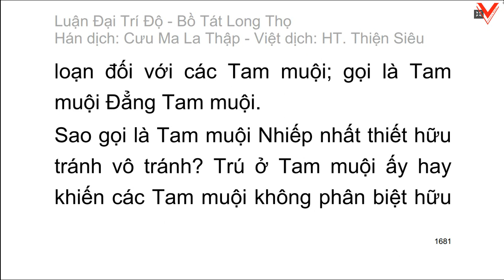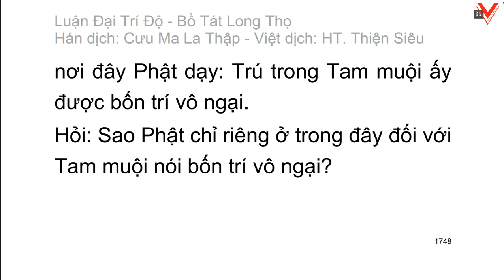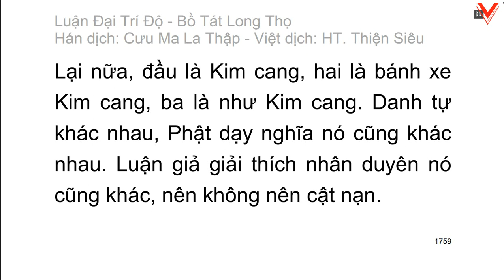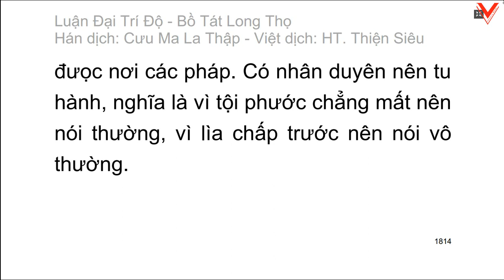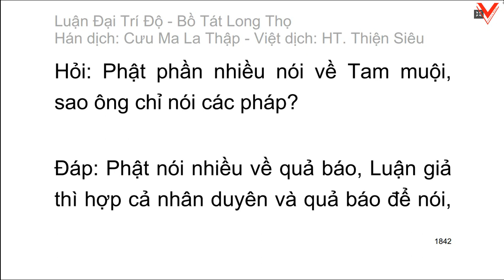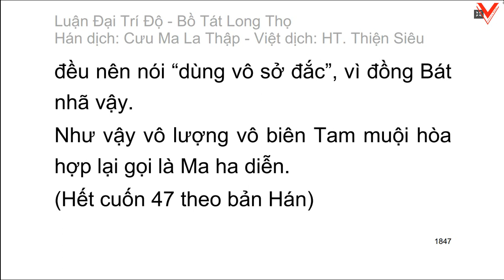Đại Trí Độ Luận| Bồ Tát Long Thọ| Hán dịch: Cưu Ma La Thập| Việt dịch: H.T Thích Thiện Siêu (tiếp)